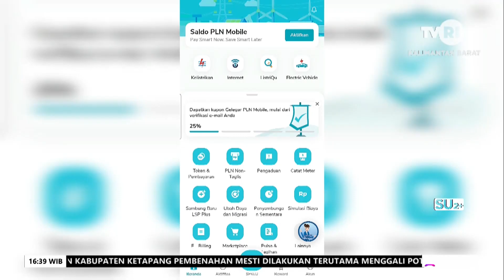26 OKTOBER 2024 PLN NGABANG BERIKAN PROMO DISKON TAMBAH DAYA HINGGA 31 OKTOBER